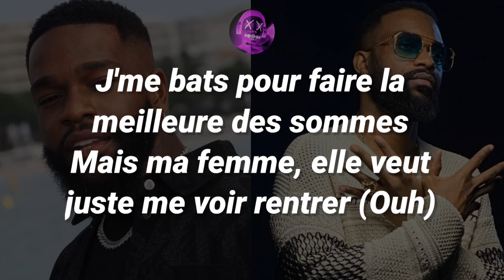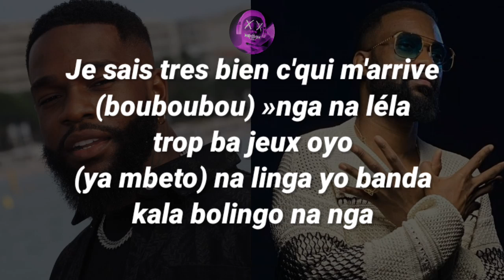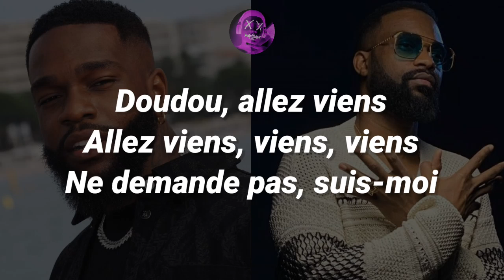Tayc ft Fally Ipupa - Suis Moi (Paroles)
TAYC Fleur Froide Crystalisation (Tracklist)

Tayc - Nue
Tayc - OG WIFEY
Tayc - 6.4
Tayc - Donne le moi
Tayc - Combleuse de rêve
Tayc - Dodo
Tayc - Pas comme ça ft Tiakola
Tayc - Hadja
Tayc - Black Card ft Franglish & MHD
Tayc - LEAK ft Leto
Tayc - Bon & Mauvais ft Gazo
Tayc - Suis moi ft Fally Ipupa
Tayc - Ma Famille
Tayc - Pardon

S U I S - M O I"

T'as pas choisi le meilleur des hommes
Oui c'est vrai, que je peine à te combler, yeah
J'me bats pour faire la meilleure des sommes
Mais ma femme, elle veut juste me voir rentrer
Ouh, le monde veut me voir chanter
Si je pouvais, je ne chanterais que pour toi
Ouh, ce soir j'veux pas y aller ou pas sans toi, non

T'as fait de moi un homme (t'as fait de moi un homme)
Tes douleurs sont les miennes (les miennes)
Réclame-moi et je donne, bébé
J'ai ton amour dans les veines, les veines

Aigle
[?] tout l'temps
C'est vrai, [?]
Je sais très bien c'qui m'arrive (bouboubou)
Tiens bébé, [?]

Tes douleurs sont les miennes (sont les miennes)
J'ai ton amour dans les veines